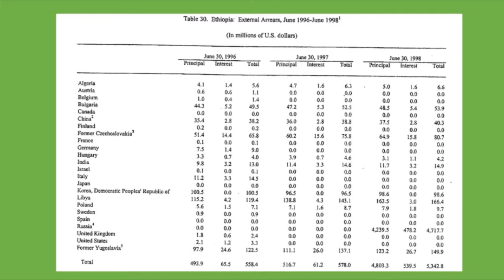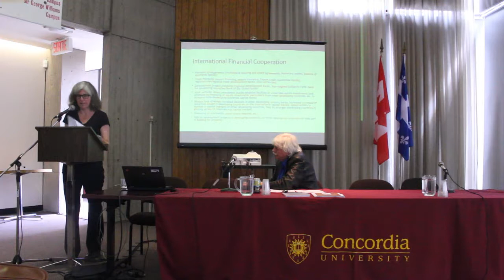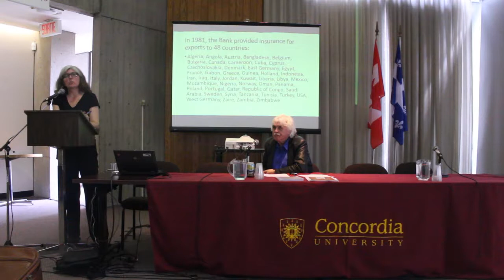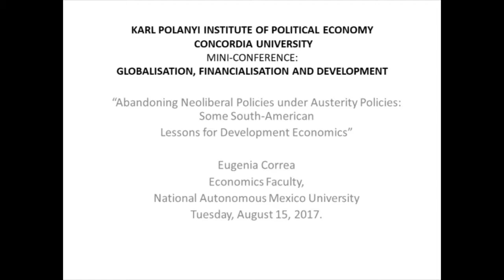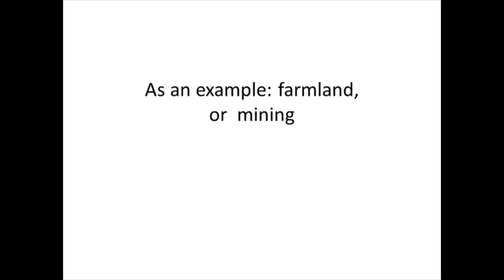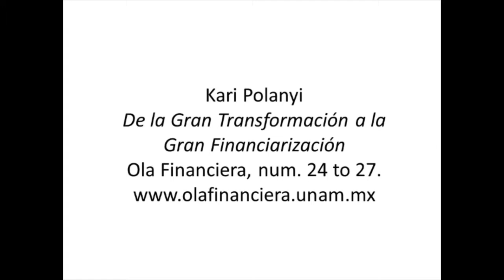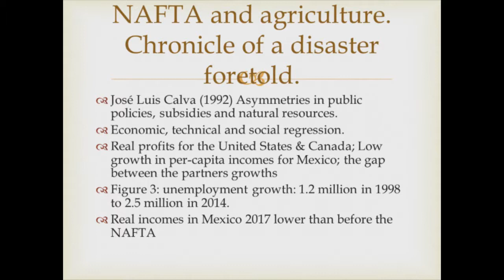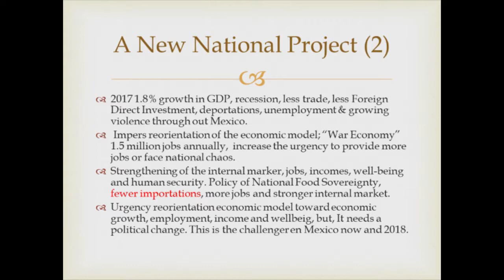Polanyi Institute Mini-Conference Video August 15th 2017